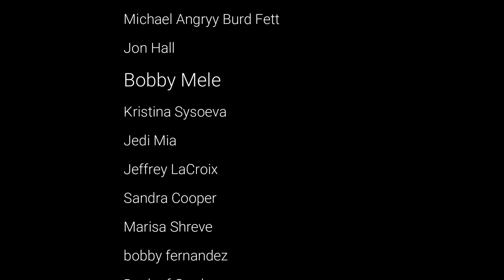Angry Birds Friends All Levels Tournament 1126 Highscore walkthrough